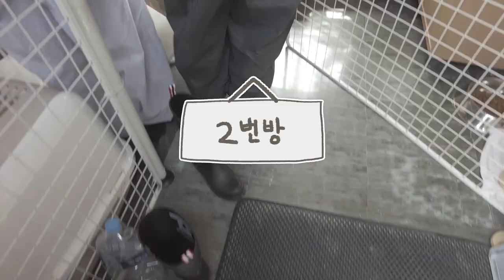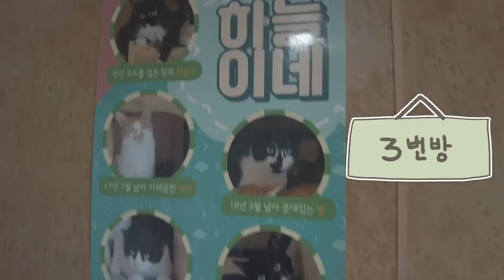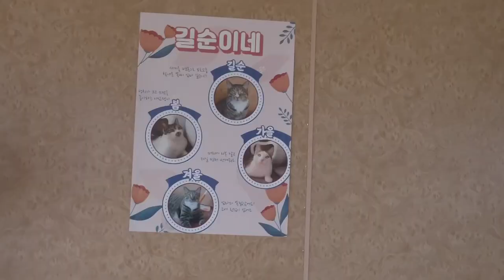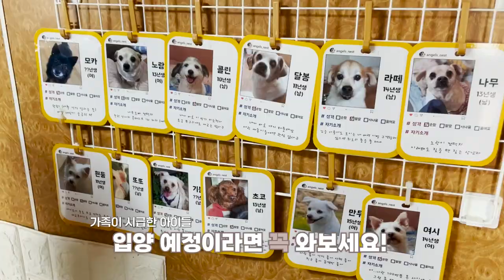입양안하고 강아지,고양이 엄마되는 법 (유기동물 보호소 봉사 VLOG)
개인적으로 봉사하고 싶은 감자님은
네이버 카페 '천사들의 보금자리' 가입 후
아래 링크에서 각자 신청하면 되어요!